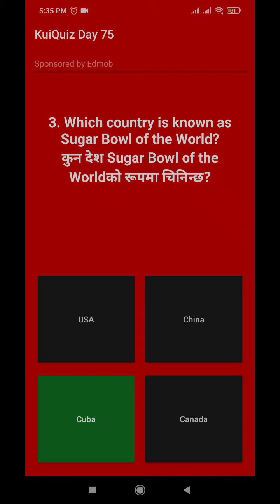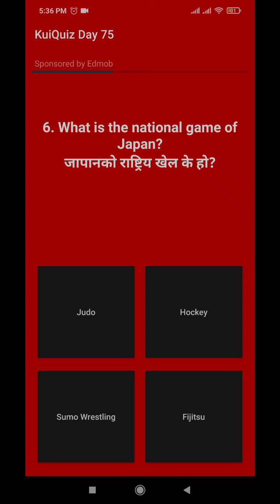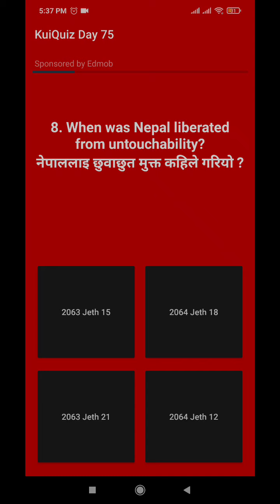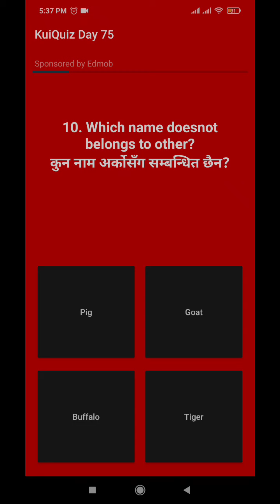Quiz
Well I got 9/10.
Can you get 10/10/?